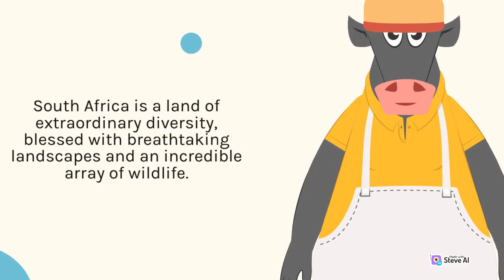ON THE BRINK OF EXTINCTION: A CALL TO ACTION FOR ENDANGERED WILDLIFE!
Introduction:

South Africa boasts a rich biodiversity, housing numerous species of wildlife. However, several of these remarkable creatures are currently facing the threat of extinction. This instructive guide aims to provide a comprehensive overview of endangered wildlife in South Africa, shedding light on the causes of their endangerment and offering insights into conservation efforts.

    1.The African Elephant (Loxodonta africana):

    The African elephant, a majestic and iconic species, is classified as endangered in South Africa. The primary threat to their survival is poaching, driven by the illegal ivory trade. To protect these incredible creatures, conservation organizations are actively engaged in anti-poaching efforts, implementing stringent law enforcement measures and promoting public awareness campaigns.

    2.The African Penguin (Spheniscus demersus):

    The African penguin, also known as the Jackass penguin, is an endemic species found along the South African coast. Habitat destruction, overfishing, and marine pollution have significantly reduced their numbers, leading to their classification as endangered. Conservation initiatives include the establishment of protected areas, habitat restoration projects, and conservation breeding programs.

    3.The Black Rhino (Diceros bicornis):

    The black rhino is critically endangered in South Africa due to rampant poaching for its valuable horns. These magnificent creatures play a crucial role in maintaining the balance of the ecosystem. Conservation efforts focus on intensive anti-poaching patrols, community engagement, and translocation programs to establish new populations in secure habitats.

    4.The Cape Vulture (Gyps coprotheres):

    The Cape vulture, a large and distinctive bird of prey, is listed as endangered in South Africa. Threats such as habitat loss, electrocution on power lines, and poisoning from agricultural chemicals have caused a decline in their numbers. Conservation initiatives involve the establishment of safe feeding sites, the installation of bird-friendly power line structures, and awareness campaigns to promote their importance in maintaining healthy ecosystems.

Conservation Tips:

    Support reputable conservation organizations and wildlife sanctuaries through donations or volunteer work.
    Educate yourself and others about the importance of preserving biodiversity and the role each individual can play.
    Engage in responsible tourism practices, such as choosing ethical wildlife experiences and minimizing environmental impact.
    Avoid purchasing products derived from endangered species, including ivory, rhino horn, and other wildlife products.
    Support sustainable fishing practices to protect marine species and their habitats.

Conclusion:

Preserving endangered wildlife in South Africa requires collective efforts from individuals, organizations, and governments. By raising awareness, supporting conservation initiatives, and practicing responsible behavior, we can help safeguard these magnificent creatures for future generations to come. Let us strive to protect and celebrate the incredible biodiversity that South Africa is blessed with.

ABOUT US:

Endangered Wildlife is an education and entertainment channel that creates exciting Tops, Lists, and more.